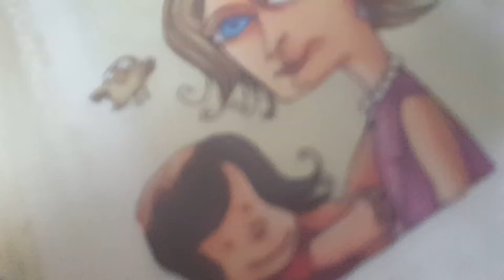PESMA ZA MAMINE OCI Mira Aleckovic